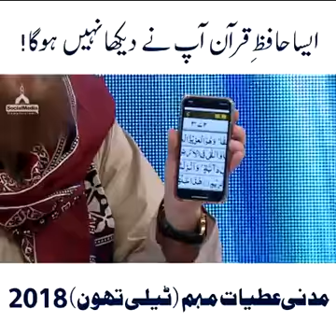Hafiz E Quran Pak subhnallah